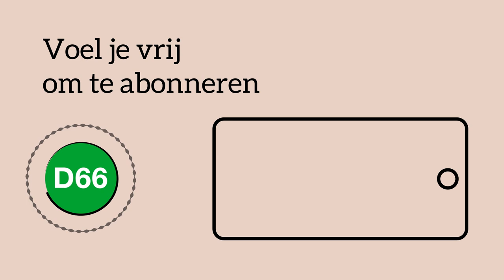D66 – 'Waar ben ik nu eigenlijk terechtgekomen?'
Waar wordt Gunay Uslu enthousiast van? Welk museum is haar favoriet? En wat wil ze bereiken voor de culturele en creatieve sector?

0:03 Waar wordt je enthousiast van?
0:15 Wat is je favoriete museum ?
0:45 Wat is het leukste aan een familiebedrijf?
1:12 Wat wil je de komende jaren bereiken?